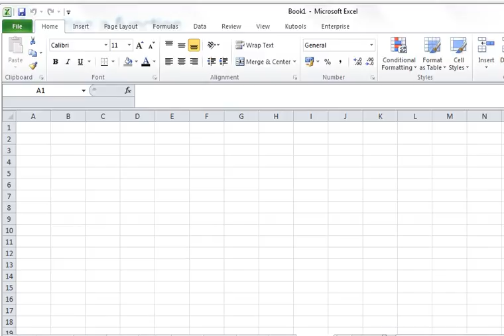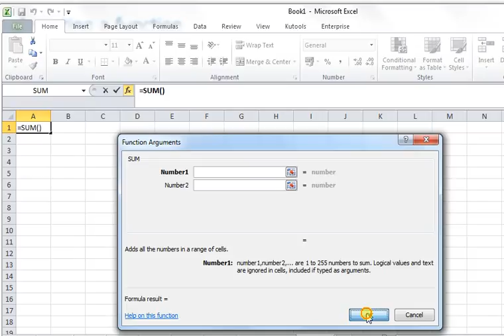How Insert Function in excel.wmv